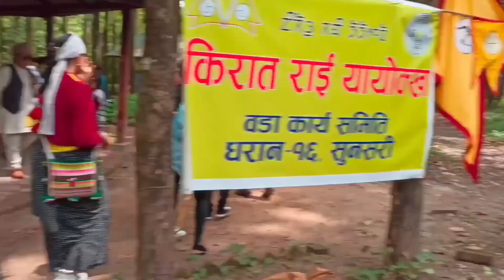SAKELA, |DHARAN| YALAMBAR PARK| 2079/02/10|remanraiofficial|vlog 🙏❤️